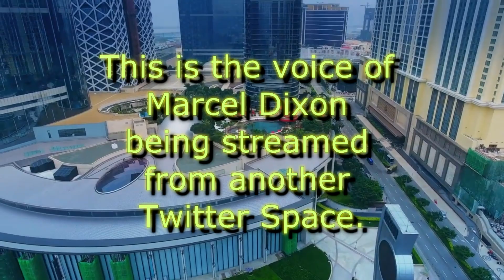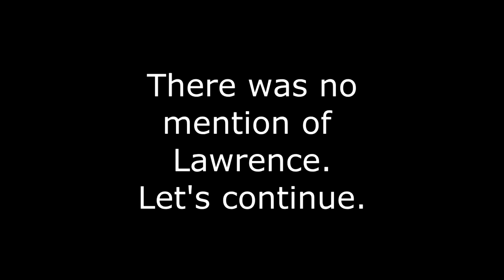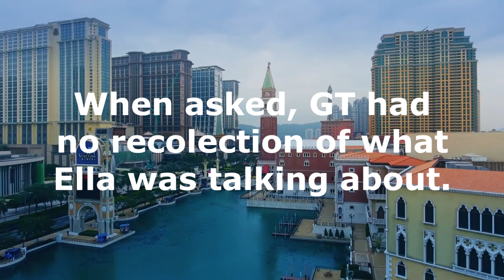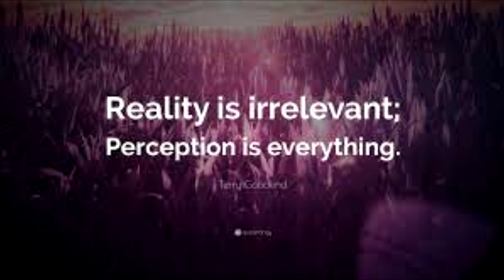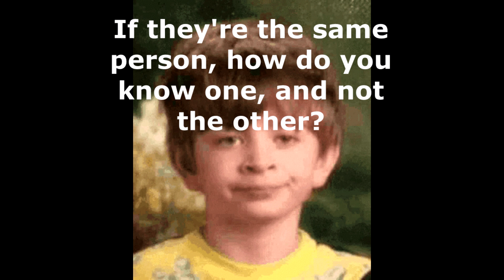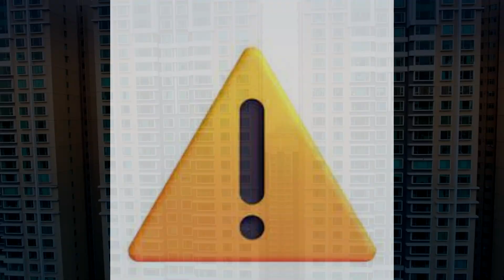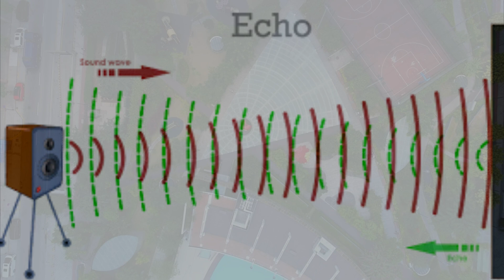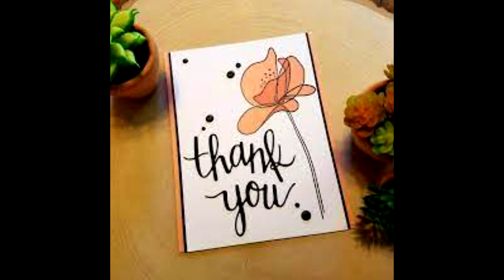Is Marcel Dixon really Lawrence the Creator? The $50/$500 Dollar Scandal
To join the conversation with us live, follow @ProgressAnyone or @TWITAHSPACESNET on twitter right now, click the glowing avatar, and click "Join Space".

Also search for "Black Twitter" in Twitter Communities.